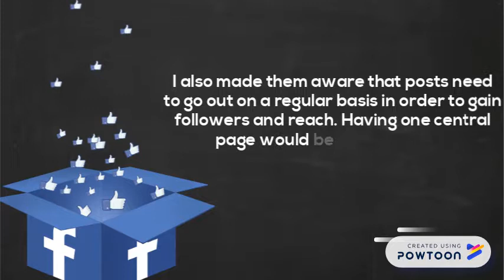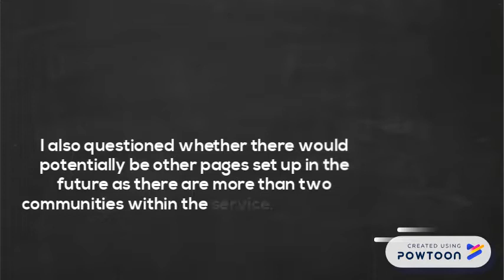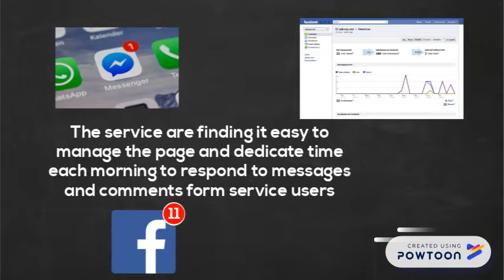Conflict Resolution - Case Study Pt2